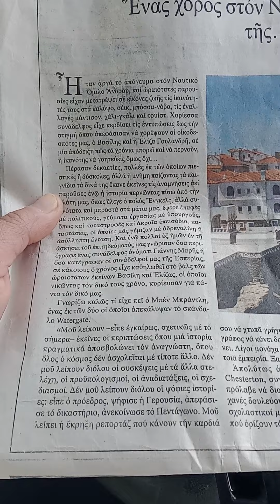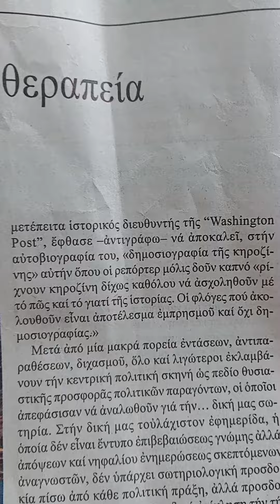δημοσιογραφία της κηροζίνης